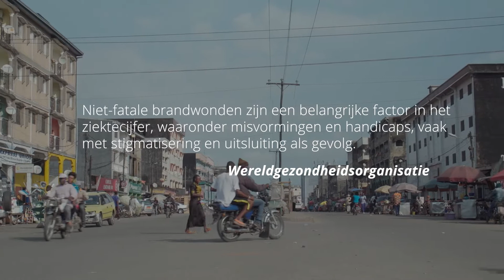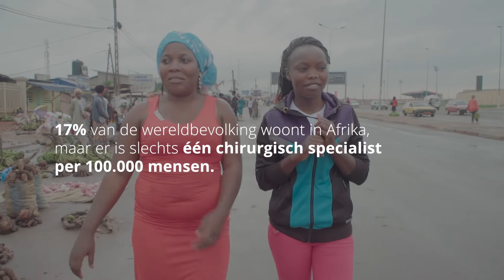Assiatou's eerste stappen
Toen Assiatou 6 maanden oud was liep ze ernstige brandwonden op in een auto-ongeluk. Vanwege het gebrek aan betaalbare medische zorg maakten deze brandwonden later plaats voor dik littekenweefsel en groeide haar linkerenkel in de verkeerde stand. Ze zette door, bleef naar school gaan in Kameroen en vond later een passie voor het kappersvak. Maar ze was bang dat haar vergroeide voet haar zou tegenhouden haar droom te volgen - totdat een Mercy Ships operatie haar bevrijdde om de volgende stappen in de richting van haar dromen te zetten.